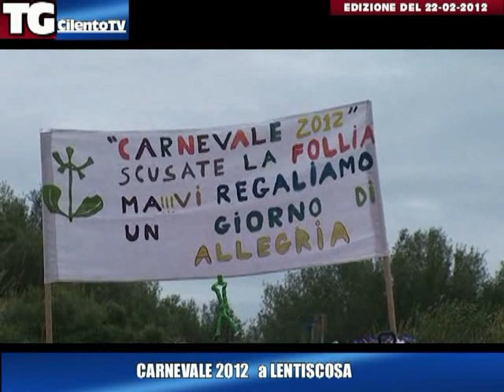Carnevale a Camerota 2012.mp4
"Carnevale a Camerota 2012"  -  immagini & montaggio: Pietro D'Andrea